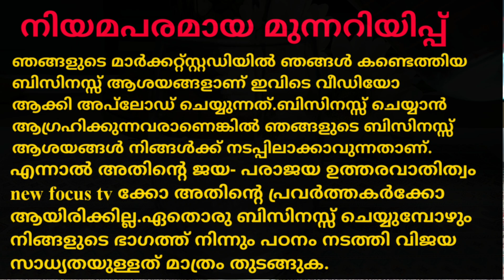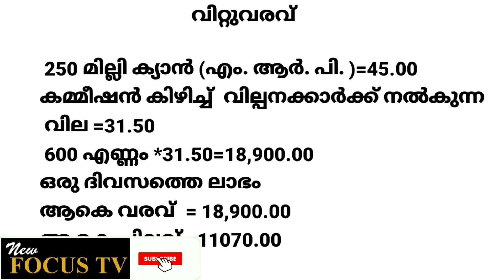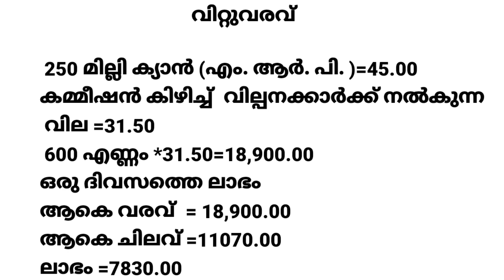മത്സരമില്ലാത്ത ബിസിനസ്സ്‌-100% വിജയം ഉറപ്പ്| new business ideas 2021 @ new focus tv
ഈ ബിസിനസ്സിന്റെ സാങ്കേതിക വിദ്യ ലഭ്യമാകുവാൻ  ബന്ധപ്പെടുക.
കേരള അഗ്രികൾച്ചർ  വാല്യൂ ആഡഡ് പ്രോഡക്ട് റിസേർച്ച്‌ ആൻഡ് ഡവിലപിംഗ് സെന്റർ .
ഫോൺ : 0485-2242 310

ഇത് വളരെ വ്യത്യസ്തമായ ബിസിനസ്സ്‌ ആശയമാണ്..കേരളത്തിൽ വലിയ വിജയസാധ്യതയുള്ള ഈ ബിസിനസ്സ്‌ കേരളത്തിൽ ഒരു തരംഗം തന്നെ സൃഷ്ടിച്ചേക്കും.

cover topics
1.best business to start in india with small  investment
2.high profit business ideas
3.low risk business ideas
4.low risk business
5.low risk business ideas in india
6.business news
7.kerala business ideas malayalam
8.kerala business
9.kerala business ideas
10. business ideas in kerala
11.business ideas
12.high profit business ideas
13.low risk business ideas
14.low risk business
15.low risk business ideas in india
16.business ideas in malayalam
17.kerala business ideas malayalam
18.kerala business success stories
19.business ideas 2021
20.best successful business idea
21.successful ideas for small business
22.successful business ideas for 2021
23.best successful business ideas in india
24.new focus tv
25.anaz kizhisseri.
26.top business
27.tender coconu water
28.ilaneer busness
29.start up business ideas
30.swayam thozhil